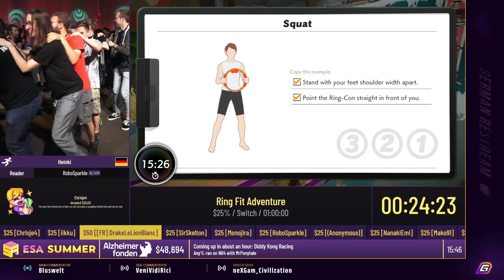[GER] ESA Summer 23 Ring Fit Adventure $25% von heinki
ESA Summer 23 Ring Fit Adventure $25% von heinki

Germench war der offizielle Restream der ESA Summer 23